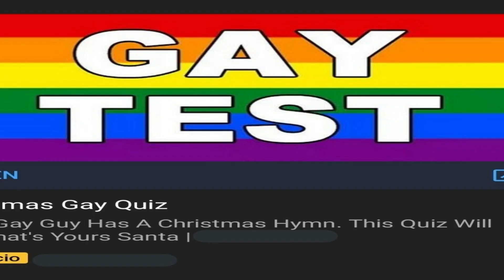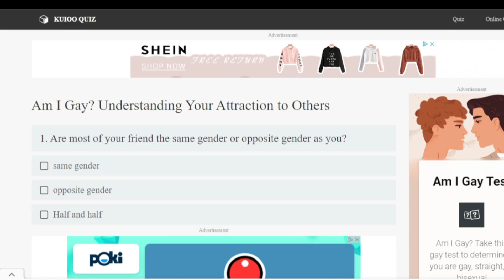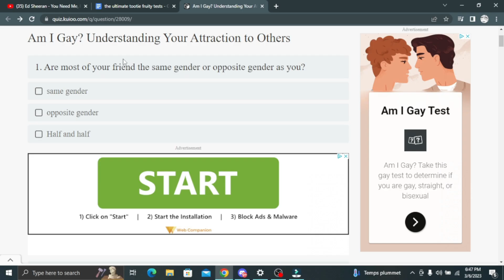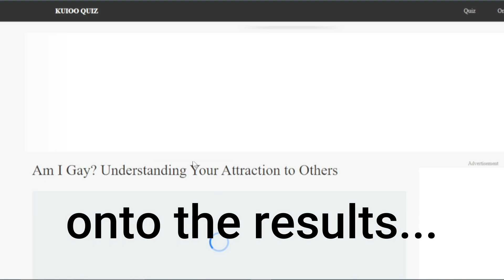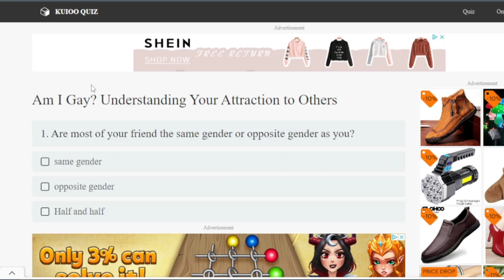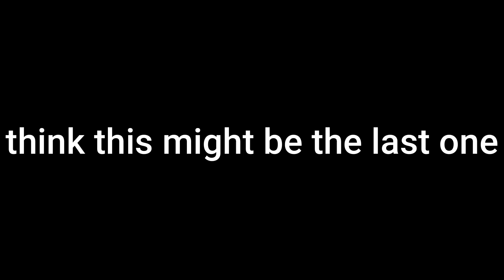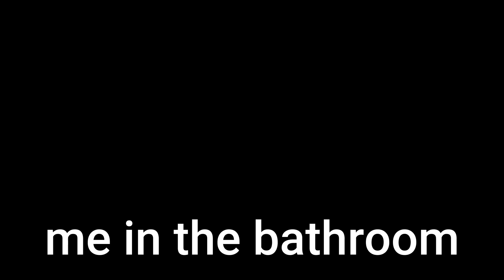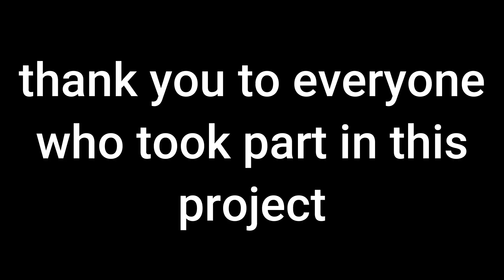i took my friends on my gameshow against their will...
had to do it for the one time.